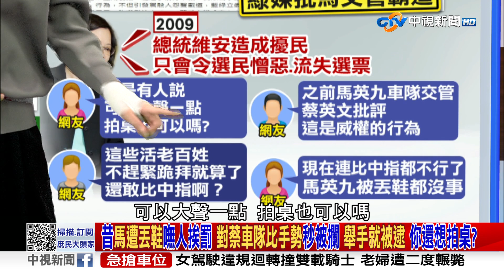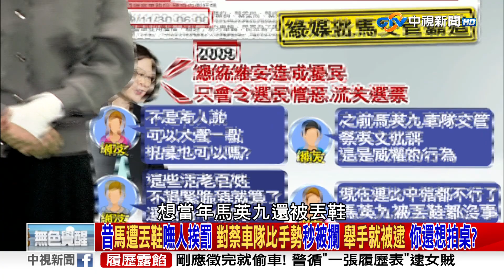怨總統交管塞車有罪？騎士比個手勢遭警喝斥 網嘆：犯大清律例大逆罪？ PART 1 20231030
前天蔡總統的車隊行經台北市區，有一名機車騎士趕著上班，不滿交管過久而向總統車隊比出不雅手勢，沒想到隨即被交管員警喝令制止，把騎士攔到路邊訓斥，網友諷刺這位騎士觸犯天條，就是犯了大清律例十惡之中的「大不敬罪」，也有網友感嘆這名騎士只是做了大家想做而不敢做的舉動，其實先前拜登到夏威夷勘災，同樣被不滿的災民比不雅手勢，拜登的維安特勤也沒有因此把民眾拉到路邊，反觀自詡最會溝通，說你可以對政府拍桌的蔡政府，民眾卻連比個手勢表達情緒都不行，難道真的要像網友說的，以後百姓看到總統車隊，跪拜都來不及了，怎麼可以比手勢?

【本集來賓】
1.立法委員 鄭麗文
2.立法委員 費鴻泰
3.前總統府副秘書長 羅智強
4.資深媒體人 鄭師誠